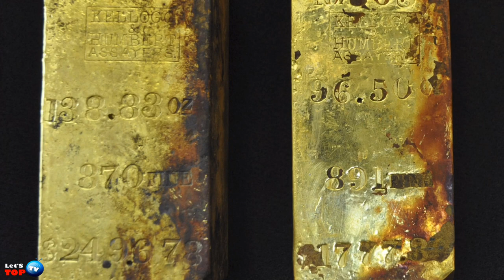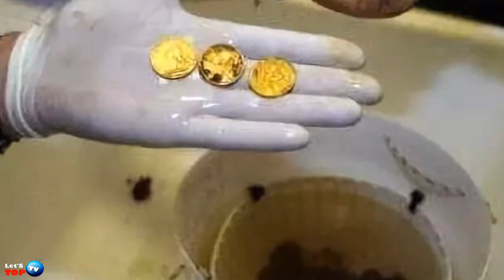15 Most Incredible Treasures Discovered By Accident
Which one of us didn’t want to find the treasure when we were kids?  Someone was looking for it in my grandmother’s barn, someone in the sandbox in the yard, and someone on the beach.  Then we became adults and stopped thinking about the treasure.  Here are 15 most incredible treasures discovered by accident:
00:38 1. The Buckinghamshire treasure is $1 million
01:26 2. A $50 million treasure from the Shrine of Tears
02:30 3. The treasure of Atochi is $450 million
03:23 4. The treasure of the Black Swan is $500 million
04:29 5. Cuerdale’s treasure is $2.6 million
05:29 6. Bactrian gold - $100 million
06:53 7. Hawksn's treasure is $4 million
07:50 8. Staffordshire Hoard - £3.5 million
08-29 9. The ship from Belitung, $90 million
09:30 10. A treasure from "Central America" - $150 million
10:34 11. The antique treasure is $160 million
11:45 12. The treasure from the "Republic"  - $180 million
12:35 13. The Panagyurishte treasure is priceless
13:36 14. The treasures of Caesarea are priceless
14:21 15. The Titanic treasures